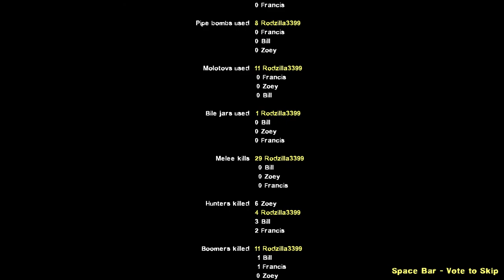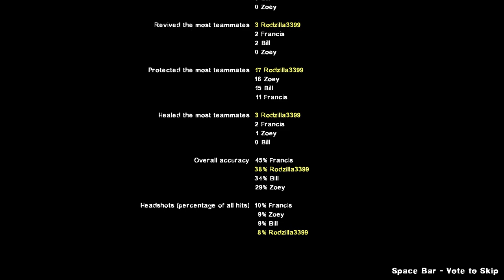Left 4 Dead 2 No Mercy SOLO RUN! Hit Sub 30 speed run?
First official video of Game Time is LIVE! This game play was a bit of a test run to check on sound quality as well as review game play footage and everything turned out alright for the first go around! Improvements to come in the future!

Add me on Steam: Rodzilla3399.